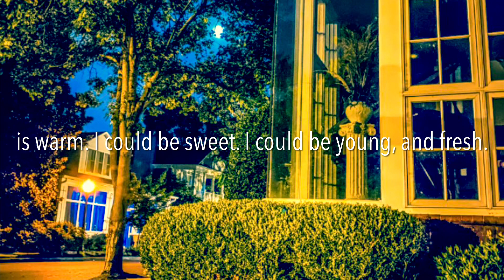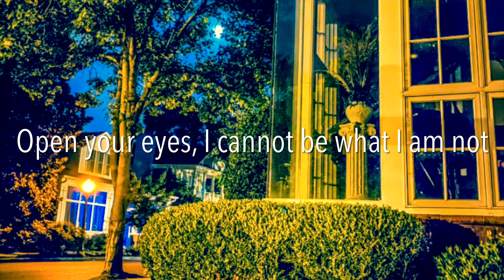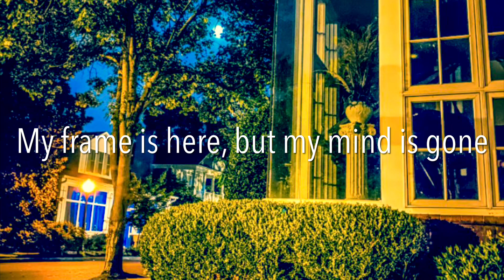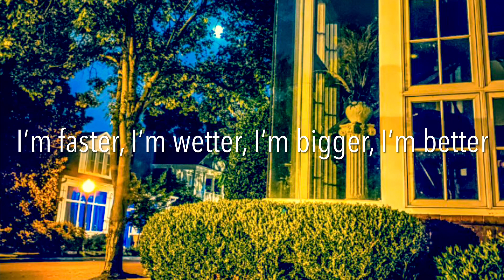Superheroes Lyrics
Superheroes by Esthero